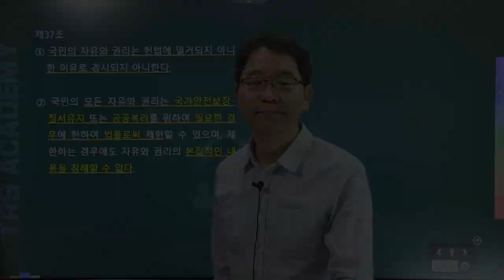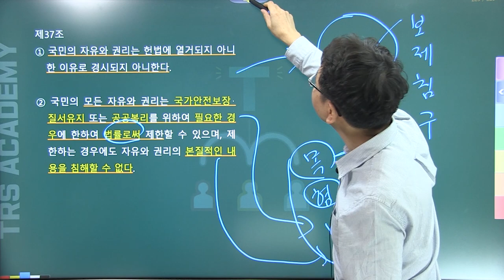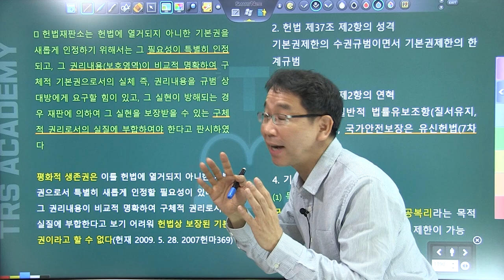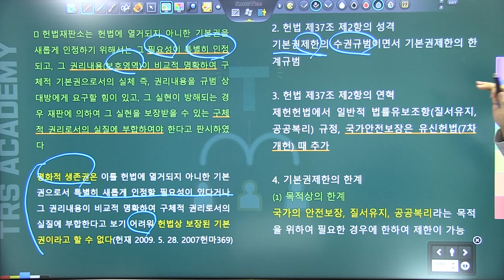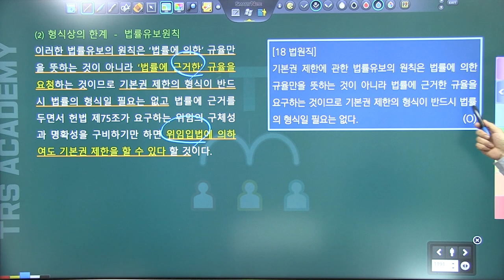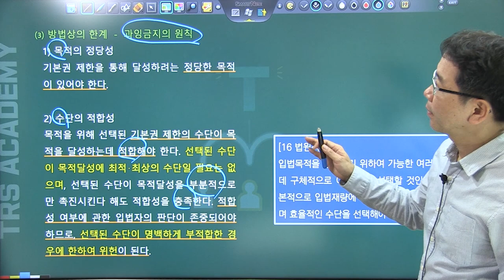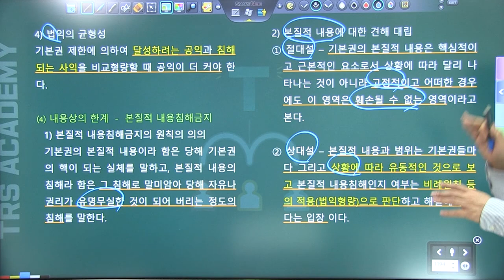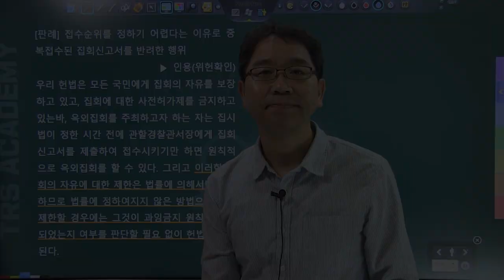배성중의 하루10분 헌법조문강의_#38 헌법 제37조 #38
38번째 강의 헌법 제37조 기본권제한.